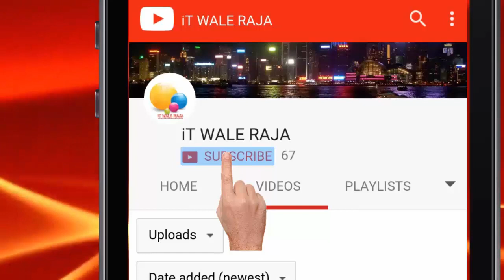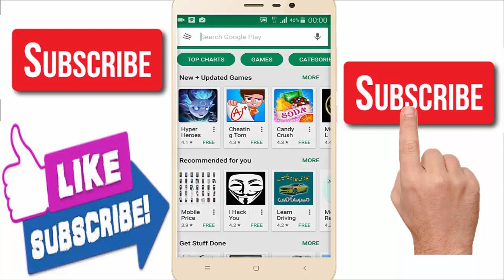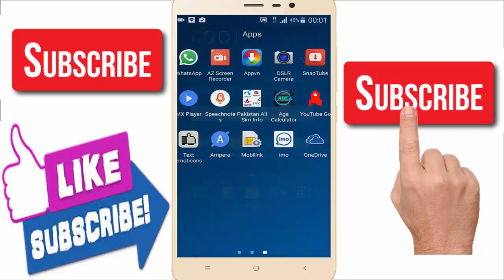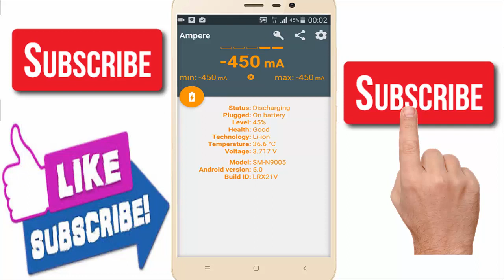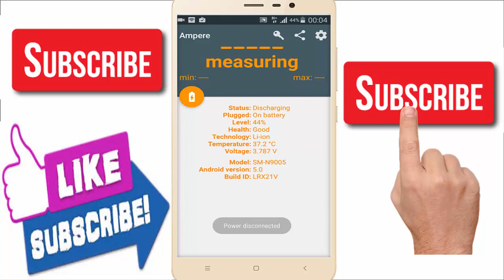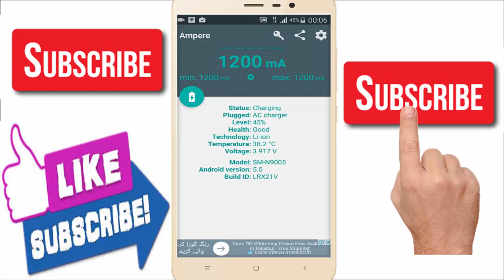How to charge mobile battery very fast in 15 minutes 100% working in hindi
How To Make Fake Email Adress and create facebook account register any app in hindi/urdu
How to make stylish sms for social media and mobile text hindi/urdu 2017

How to create facebook account without any information phone number and email 2017 hindi/urdu

Ammazing app speech to text for android very intrested 2017

How to use age calculater in android mobile 2017

How to use Youtube in very Low speed Internet in urdu|hindi

How to Download Paid Apps & Games Free INSTALL 100 % Work 2017

Secret mobile code ufone unlimited use facebook twitter whattsapp 2017

Free internet Mobilink Warid for ten days hindi/urdu |Mobilink warid Free sms and minutes| 2017

Secret Mobile Code For all samsung models in hidi/urdu 2017

how to Find Your Lost phone By Clapping | Best App 2017 | Urdu & Hindi 2017

Unlimited internet free for android -inernet use without mobile data 2017